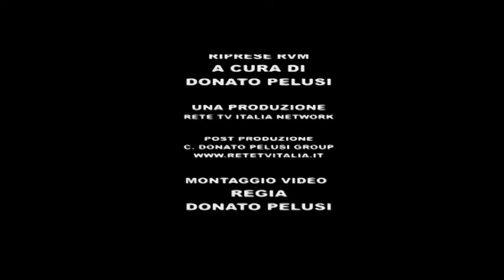lu porc à mì "LUCIANO GENTILI"- Attacca L'Asino BAND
lu porc à mì (testo e musica di LUCIANO GENTILI) il folk fatto direttamente "dalla casa dei maiali"...!!!..LU STROLE (LA STALLA). ah ah ah ah ah !!!